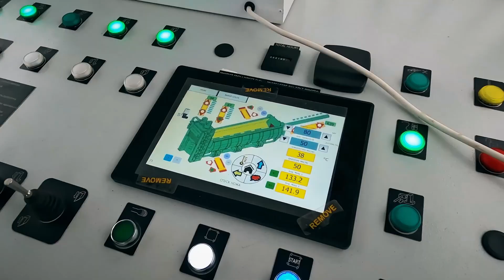Новый участок переработки металлолома | Чистый Норильск